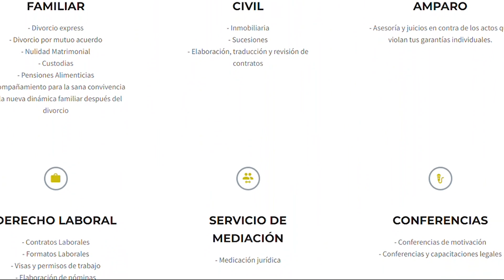Política, Emprendimiento, Derecho Familiar | Yoana Martínez #84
En esta ocasión, nos acompaña Yoana Martínez, abogada con una inspiradora historia y una pasión inquebrantable por el derecho familiar.

Hoy, como fundadora y directora de su despacho jurídico especializado en derecho familiar, dedica su energía y conocimientos a ayudar a las personas a superar desafíos legales en momentos cruciales de sus vidas.

Acompáñanos a conocer más sobre la trayectoria y el compromiso de Yoana Martínez con la justicia y el bienestar de las familias.